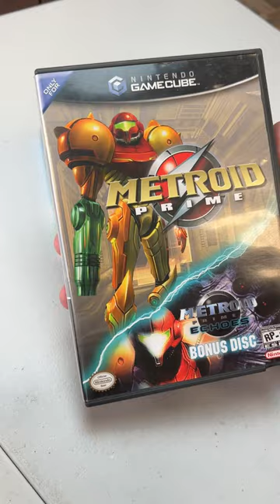Shipping Sam a Box of Nostalgia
Join Joey as he ships Sam two of the most iconic games for the GameCube - Animal Crossing and Metroid Prime! With this order, Sam will have hours of fun creating their own paradise in Animal Crossing, while then traveling the world of Tallon IV searching for artifacts and battling pirates in Metroid Prime. Thanks for the order, Sam! Want to see your order shipped? Want Joey to read your letter? Sign up for our News Letter! Sign up on the bottom of our website.